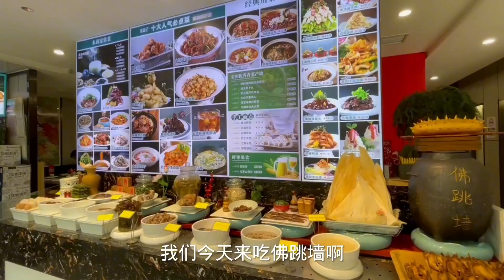98元两份佛跳墙外加三个菜，老李竟然把牙吃掉了，到底发生了什么